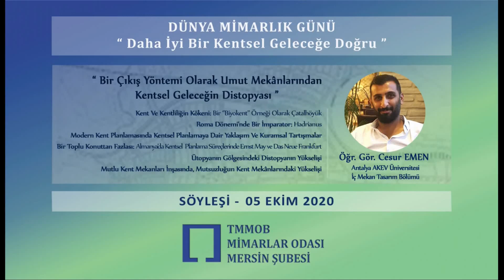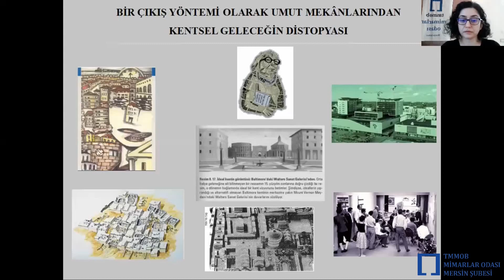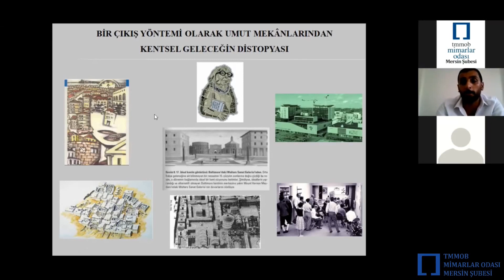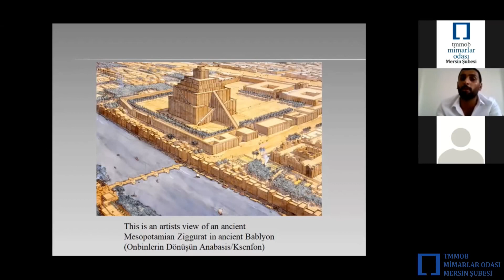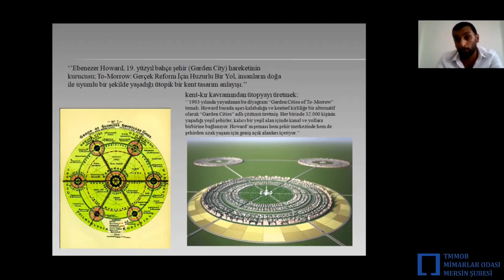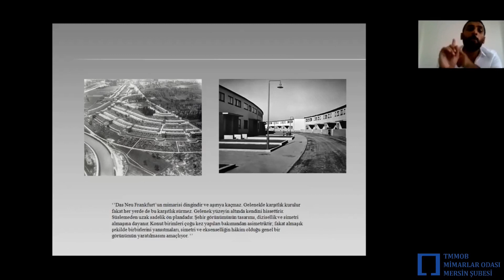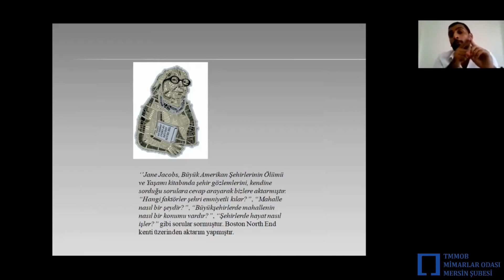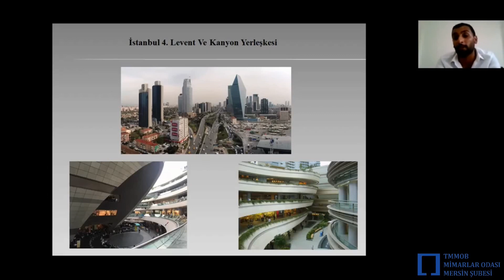"Bir Çıkış Yöntemi Olarak Umut Mekanlarından Kentsel Geleceğin Distopyası" Çevrim içi Söyleşi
Dünya Mimarlık Günü Etkinliği "Bir Çıkış Yöntemi Olarak Umut Mekanlarından Kentsel Geleceğin Distopyası" Çevrim içi Söyleşi Etkinliği - 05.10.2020

Program Şube Saymanımız Hacer TÜREL'in sunuşu ve
Öğr. Gör. Cesur EMEN'in katılımıyla gerçekleştirildi. Neolitik dönem yerleşimlerinden 20.yy Umut mekanlarına geniş bir perspektifle kent mekanları üzerine yapılan tartışmalarının aktarıldığı sunumda;
Kent ve kentliliğin kökeni, Neolitik dönemin önemli yerleşim yerlerinden Çatalhöyük örneği ve Roma döneminden örnekler  üzerinden aktarıldı.
Modern Kent Planlamasında Kentsel Planlamaya Dair Yaklaşım Ve Kuramsal Tartışmalara değinildi. Almanya’da Kentsel Planlama Süreçlerinde Ernst May'in yaklaşımları, bir toplu konut mantığıyla yola çıkan kentsel ölçekteki müdahaleleri ve Das Neue Frankfurt dergisi üzerinden ilerleyen süreçten bahsedildi.
Üretilen kent mekanlarında neden mutluluk formülüne bir türlü ulaşılamadı bütün teorisyen, kuramcı, uygulayıcı ve kent uzmanlarının hepsinin ortak ideası mutlu bir kent yaratıyorken neden mutsuz kent mekanlarına dönüştü yaşadığımız kentler David Harvey'in çözümlemeleri ve Jane Jacobs yaklaşım ve çalışmaları üzerinden aktarıldı.

Kaynakça:
-Kent Ve Kentliliğin Kökeni: Bir ‘’Biyokent’’ Örneği Olarak Çatalhöyük (Tarih Boyunca Kent/Lewis Mumford, Kentsiz Kentleşme/Murray Bookchin/Ana Rahminden Ütopik Temsili Mekanlar Üretimi/Cesur Emen Yüksek Lisans Tezi)
-Roma Dönemi’nde Bir İmparator: Hadrianus (Richard Sennett/Ten Ve Taş)
-Modern Kent Planlamasında Kentsel Planlamaya Dair Yaklaşım Ve Kuramsal Tartışmalar:
-TEAM 10
-CIAM
-Bir Toplu Konuttan Fazlası: Almanya’da Kentsel Planlama Süreçlerinde Ernst May ve Das Neue Frankfurt (Mimarlık Ve Modernite/Hilde Heynen)
-Ütopyanın Gölgesindeki Distopyanın Yükselişi (Ütopyayı Hayata Geçirmek/Rosemary Wakeman)
-Mutlu Kent Mekanları İnşasında, Mutsuzluğun Kent Mekânlarındak Yükselişi (Umut Mekânları/David Harvey, Büyük Amerikan Şehirlerinin Ölümü Ve Yaşamı/Jane Jacobs)